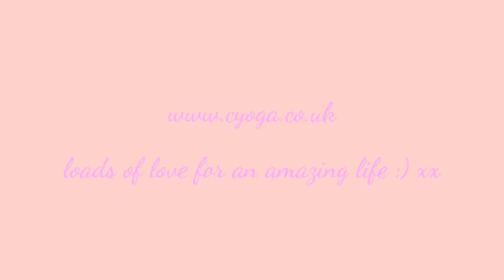asana play ...handstand jump through :) CYoga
my hair is in crazy mode
my skin is missing my fave pink lipstick
my phone is telling me it can only film for 2 minutes due to memory full
my spirit is telling me to film your CYoga's Winner's Wednesday Class now!
I've always been into the 1st take...action .

yippee i go with my spirit and dance into my first handstand of the day

I love what I do/ play with...Thank you so much to You ... 1 of my greatest Joys is that We are A Community which loves, supports and helps everyone expanding to be the Best that We are In This Amazing Moment .so Thank you xx

Always